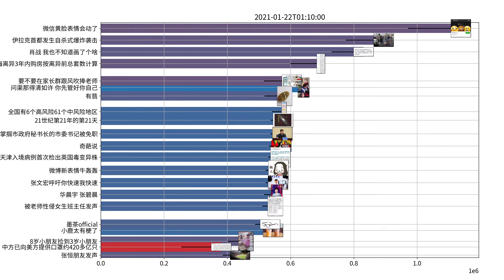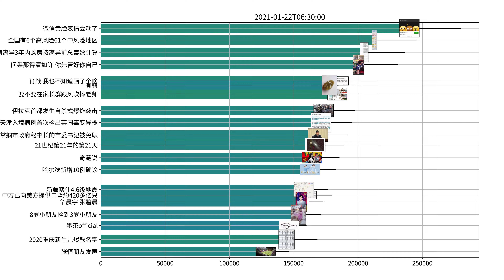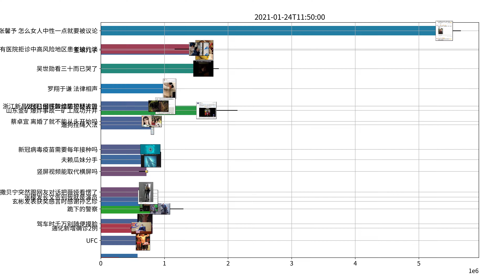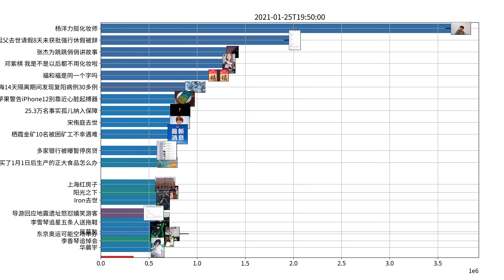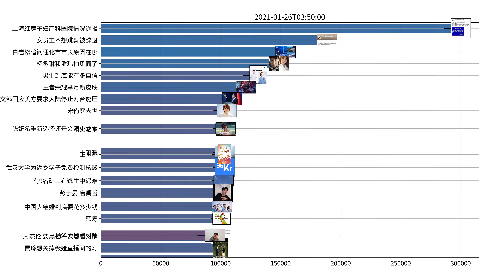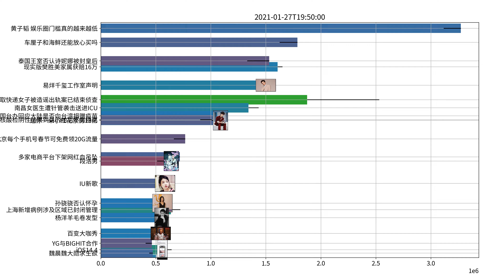Trending topics on Weibo, week of 01-21-2021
华晨宇 我们是有一个孩子
蔡卓宜 离婚了就不能从头开始吗
蔡徐坤 不好意思又是我
张馨予 怎么女人中性一点就要被议论
彭于晏 假的无聊烂透了
黄子韬 娱乐圈门槛真的越来越低
那英跳舞 作法现场
邓紫棋 我是不是以后都不用化妆啦
昆凌 姐不是蒙娜丽莎
杜淳 是动作的问题还是我的问题
西藏冒险王 视频声音
岳云鹏 你们辅导作业也崩溃吗
张大大 这次真的不是我
小S 我干嘛离开我老公
华晨宇 为孩子创造健康成长环境
杨幂 只有我们看选秀的人懂
肖战 我也不知道画了个啥
杨幂 首秀就打自闭了
邓超 鞋脱成这样挺诡异的
周杰伦 要黑也不去看看对象
苹果降低iPhone12 mini产量
罗翔于谦 法律相声
#25.3万名事实孤儿纳入保障
周笔畅 打什么她都会骂你
热依扎 水花让我感受到乐观坚韧的力量
蔡文静 伤害性不强侮辱性极大